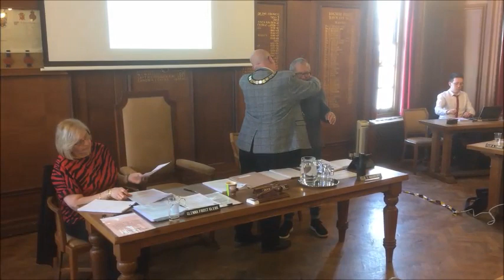Bognor Mayor Making May 2019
About Bognor Regis.  Some nostalgia, some current events.